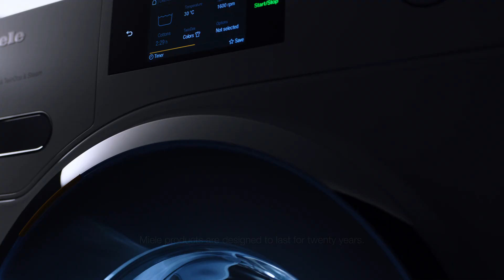Miele - Quality Ahead Of Its Time - Sustainability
Imagine, instead of using many washing machines or many dishwashers over the years – just using one. One whose performance will still impress you years from now: using less water, less energy, less detergent. So you consume less. And do lasting good.